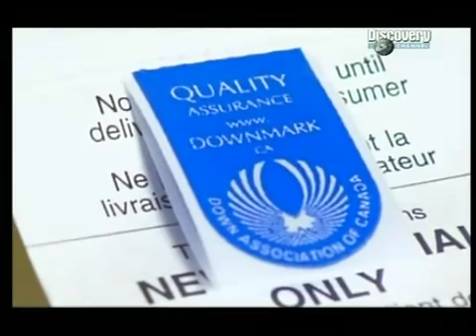Jak se to dělá - Peřiny / CZ